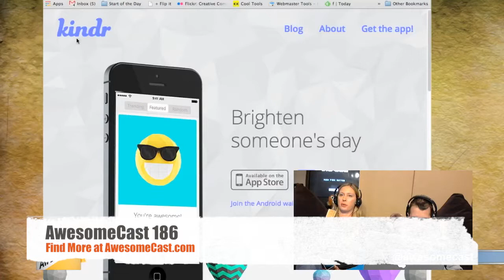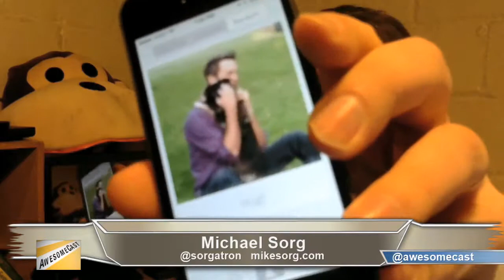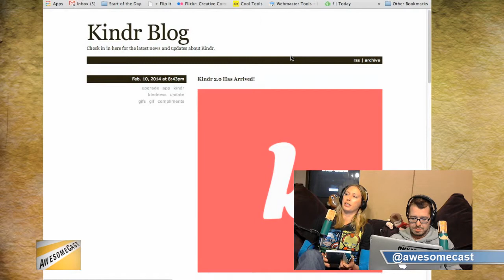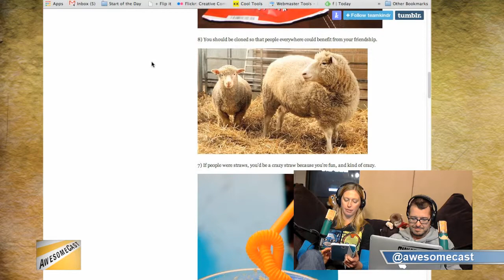What is Kindr?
We talk about the kindr app which hopes to make the world a better place!